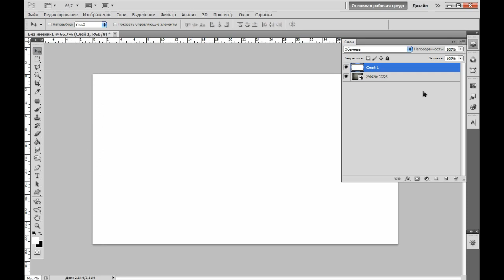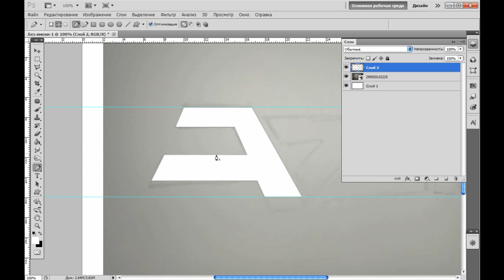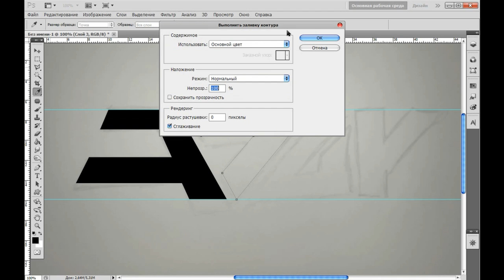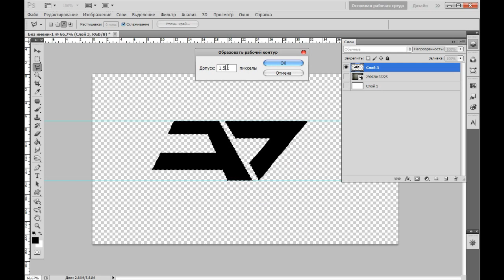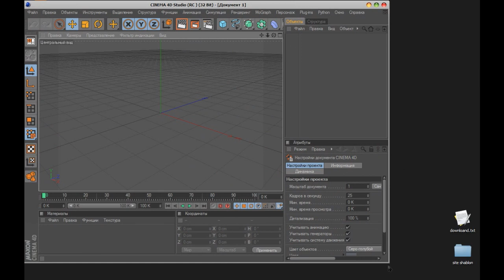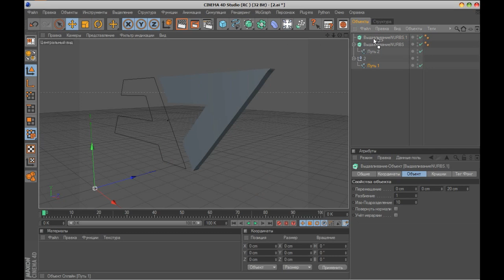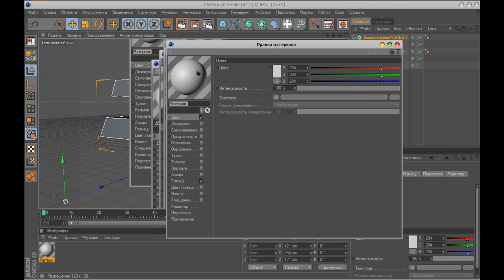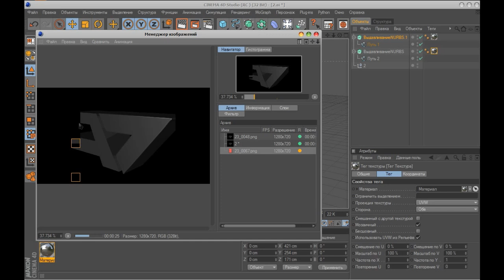Как создать логотип в photoshop и экспортировать в cinema 4D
Создать логотип с помощью Логастер:
По многочисленным вопросом я все-таки решил сделать этот урок.
Первый TUTORIAL строго не судите.
Sorry за микрофон(